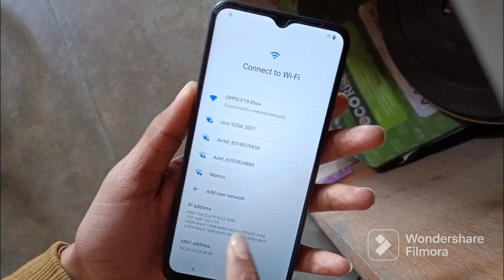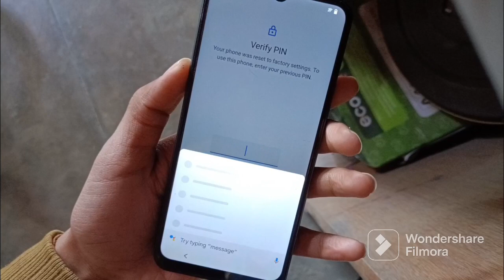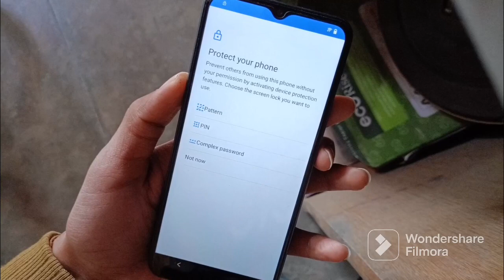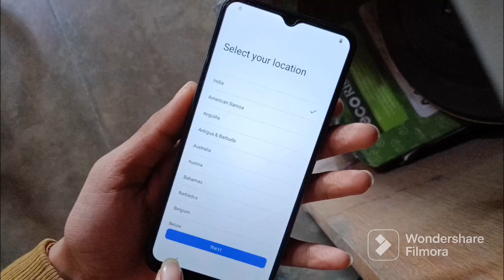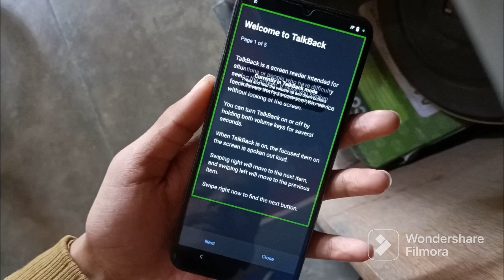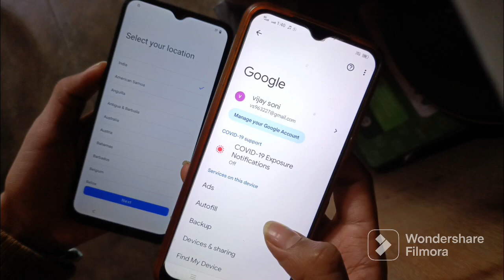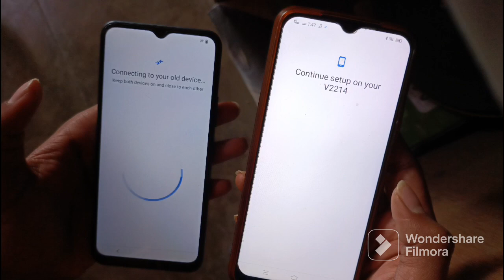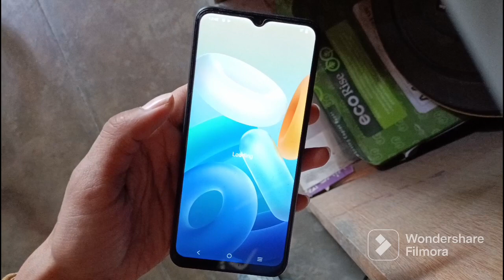vivo y16 latest security frp bypass without pc Vivo V2214 latest security frp bypass without pc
vivo Android 13 frp bypass without pc
vivo y16 latest security frp bypass without pc
vivo reset setting not working
vivo Android 13 reset setting not working
vivo Google account unlock
vivo y16 Google account unlock
vivo y16 frp bypass
vivo y16 Gmail I'd not working